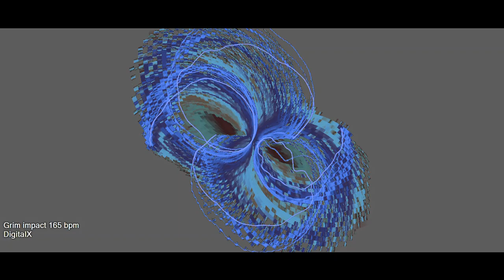14 DigitalX: Grim Impact 165 bpm - Primordial Howling va - Lycantrop Records - 2018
In the beginning, there was only sound.
Primordial Howling va Lycantrop Records 2018
1. Underground Directive - Bubble Gum 148 bpm
2. Spiritual Science - Behind the Door 150 bpm
3. Attoya - Erased Mind (Silent Horror rmx) 150 bpm
4. Makumba & Paul Karma – Tripformation (Makumba rmx) 152 bpm
5. Nomad 25 & Claw – High Volume 154 bpm
6. ZiKarma – Viva la Crisis 154 bpm
7. Yarakaviam – Strange Loop 156 bpm
8. Rawar – Between Parallel Dimensions 156 bpm
9. L.S.D. - Progressive Electro Funk Massacre 155 bpm
10. Phagos Sonus – Primordial Howling 158 bpm
11. Cosmic Lizard – Exemptions for Exemptions 160 bpm
12. AEIO – Explore your Mind 160 bpm
13. Mind Distortion System – Solar Eclipse 165 bpm
14. DigitalX – Grim Impact 165 bpm
15. Neural – Cosmogonia 170 bpm
16. EnichKin – Spring Creaks 170 bpm
17. L.S.D. – Neurons to Nirvana 170 bpm
18. Brain Hacker - Energy 175 bpm
19. Diansis – Esta si, Esta no 180 bpm
20. Brain Hacker - Selfish Shellfish 185 bpm